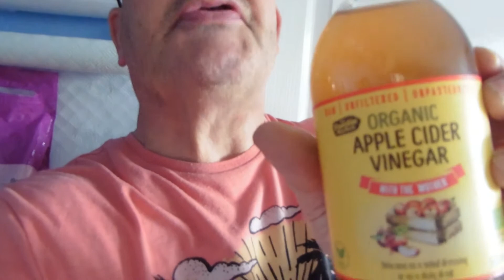Week Three of my weight loss journey 2020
Hi guys this is a quick catch up about my weight loss journey